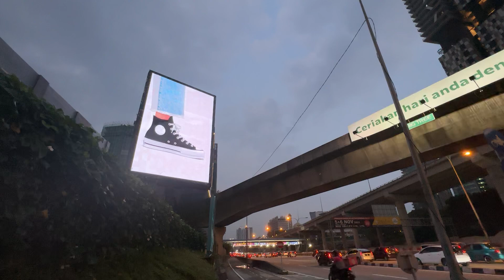Federal Highway Kuala Lumpur Digital Billboard Ads Nearby Mid Valley Megamall Digital Outdoor Ads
Federal Highway Kuala Lumpur Digital Billboard Ads Nearby Mid Valley Megamall Digital Outdoor Ads typically draws a larger audience from outside the house in response to its creative action video and eye-catching display. Additionally, the advertisement on the Federal Highway Kuala Lumpur Digital Billboard Ads Nearby Mid Valley Megamall Digital Outdoor Ads suggests a significant impact on the local target population. As a result, Federal Highway Kuala Lumpur Digital Billboard Ads Nearby Mid Valley Megamall Digital Outdoor Ads uses an efficient advertising strategy for the display of the advertisement.

Kuala Lumpur DOOH Advertising, Malaysia Digital Outdoor Advertising, Bukit Bintang Digital Billboard Advertising, Klang Valley LED Billboard Advertising, Jalan Sultan Ismail Digital Screen Advertising, Jalan Imbi Digital Advertisements Board, Lot 10 Shopping Centre LED Screen Advertising, Federal Highway Near to Mid Valley Digital Out Of Home Advertising, The Starhill City Digital Outdoor Advertising, Bukit Jalil Highway Near to Pavilion Bukit Jalil Digital OOH Advertising, Middle Ring Road II DOOH Advertising, Taman Connaught Salak Highway Digital Billboard Advertising, Taman Desa ESWL Highway LED Billboard Advertising, Jalan Syed Putra Nearby Mid Valley Digital Out Of Home Advertising, Giant Gantry Federal Highway Subang Interchange Digital Screen Advertising, Jalan Cheras Advertising Space, Jalan Bukit Bintang DOOH Advertising, Jalan Raja Laut Digital Out Of Home Advertising, KL City Centre Nearby TRX Digital OOH Advertising,